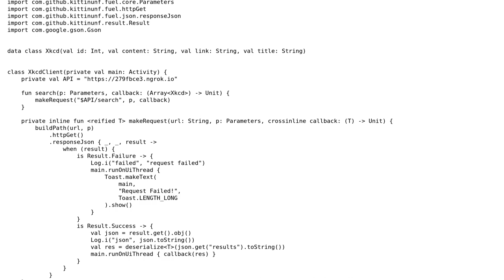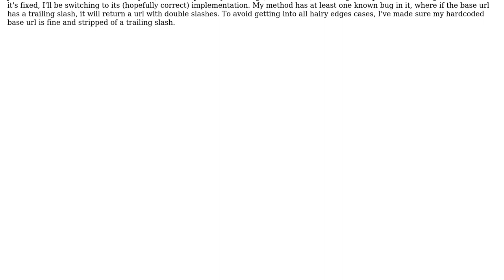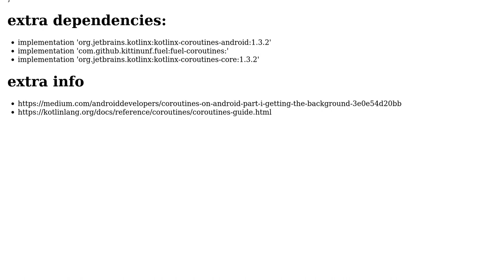Code Review: Kotlin Android request client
With thanks & praise to God, and with thanks to the many people who have made this project possible! | Content (except music & images) licensed under CC BY-SA | Music | Images & others | With thanks to user tieskedh user nz_21 user 200_success and the Stack Exchange Network Trademarks are property of their respective owners. You are responsible for your own actions.